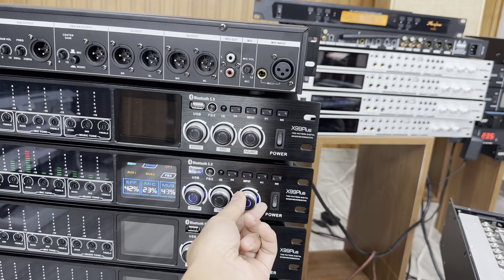Thanh Lý 1 Em Duy Nhất Đẩy 4 Kện Chính Hãng DK Pro Giá Rẻ Nhất Thị Trường. LH: 0984896799